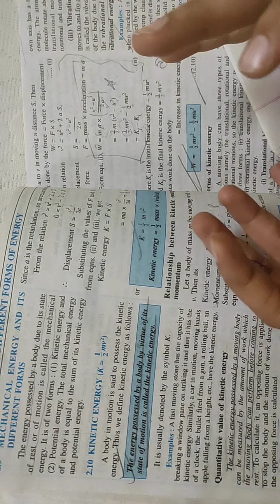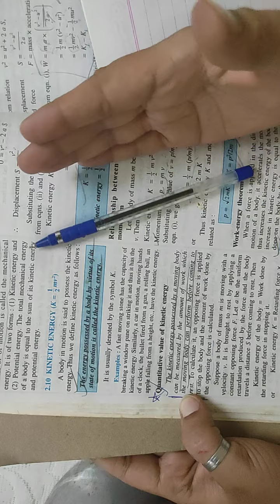Work energy and power-6 ( icse class 10)